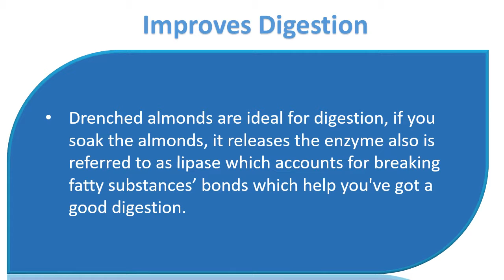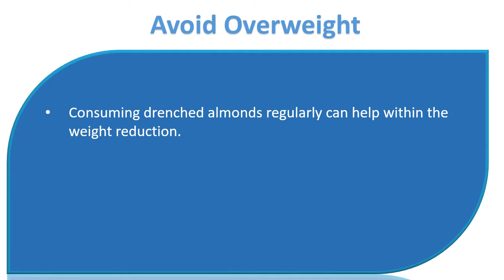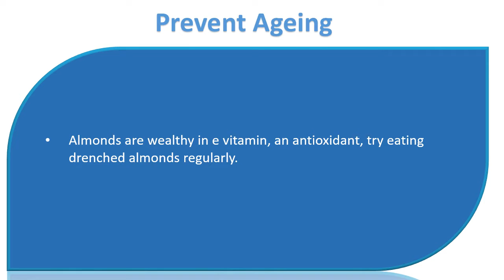Benefits Of Eating Soaked Almond Regularly | Improves Digestion & Reduces Bad Cholesterol.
Advantages of Eating Drenched Almond Regularly.

Improves Digestion.
Drenched almonds are ideal for digestion, if you soak the almonds, it releases the enzyme also is referred to as lipase which accounts for breaking fatty substances' bonds which help you've got a good digestion.

Consuming almonds inside a proper way and exact quantity can really help people reduce the amount of bad cholesterol while increasing the amount of good cholesterol.
Also, it keeps your heart healthy helping eliminating menstrual cramps too.

Controls High Bloodstream Pressure.
Eating drenched almonds can decrease your bloodstream pressure, so add almonds in what you eat.
And find out the way it helps you to increase the amount of compounds also referred to as alphatocopherol inside your bloodstream.
That's the primary solution to controlling the amount of bloodstream pressure.

Avoid Overweight.
Consuming drenched almonds regularly can help within the weight reduction.
The existence of monounsoaked fats in almonds could keep you full for an extended duration.
This can decrease your appetite. So, adding nuts will reduce craving helping in weight reduction.

Almonds Aid In Fighting Cancer.
The drenched almonds contain vitamin B17, which is among the effective nutrients to battle against cancer.
Those that are suffering from cancer or illness, it is crucial to consume drenched almonds every day to enhance their own health.

Prevent Ageing.
Almonds are wealthy in e vitamin, an antioxidant, try eating drenched almonds regularly. It cuts down on thin line and prevents aging.